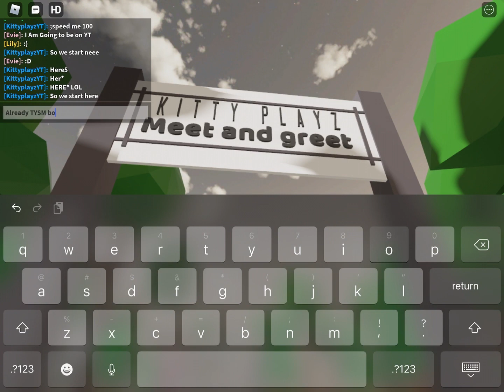SHOUTOUT TO HER TYSM FOR THE GAME!! I love it 🌟✨💕😌🥺